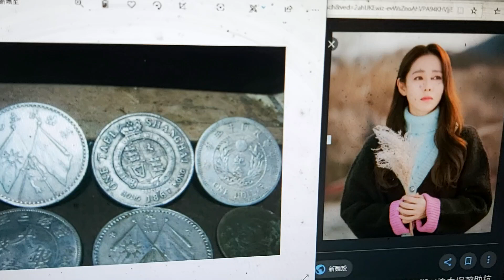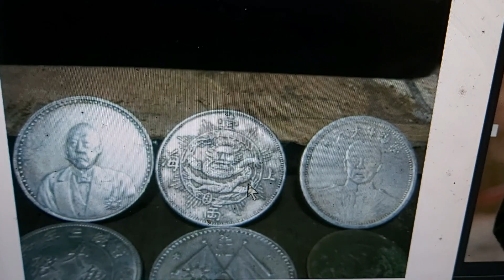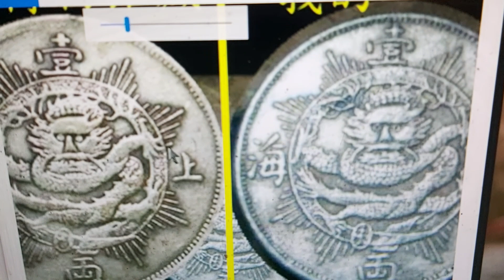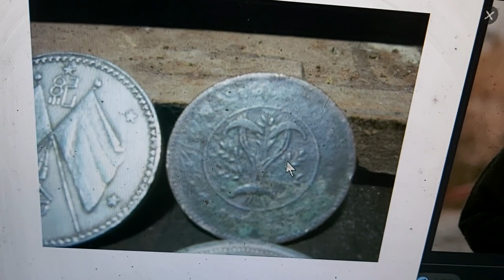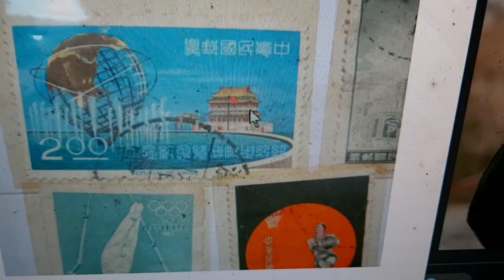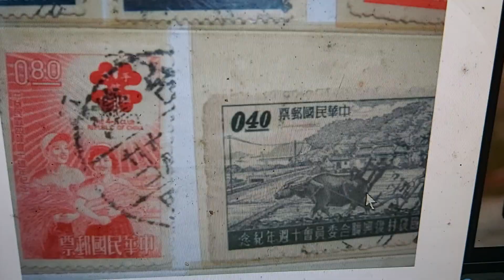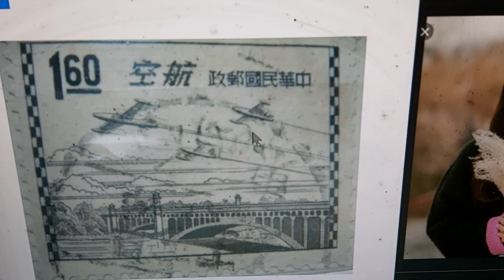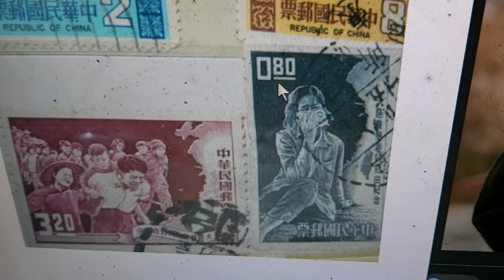台灣早期郵票預言武漢病毒爆發？